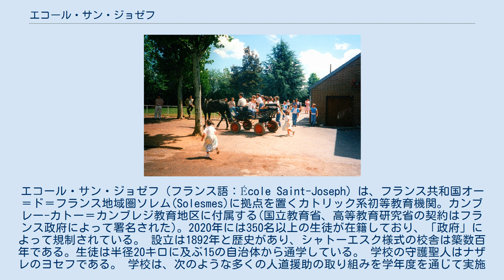エコール・サン・ジョゼフ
エコール・サン・ジョゼフ（フランス語：École Saint-Joseph) は、フランス共和国オー＝ド＝フランス地域圏ソレム(Solesmes)に拠点を置くカトリック系初等教育機関。カンブレー-カトー＝カンブレジ教育地区に付属する(国立教育省、高等教育研究省の契約はフランス政府によって署名された)。2020年には350名以上の生徒が在籍しており、「政府」によって規制されている。 設立は1892年と歴史があり、シャトーエスク様式の校舎は築数百年である。生徒は半径20キロに及ぶ15の自治体から通学している。 学校の守護聖人はナザレのヨセフである。 学校は、次のような多くの人道援助の取り組みを学年度を通じて実施している。 • 2009年から毎年、コトヌーに住んでいるベナン共和国出身のシスターモニークは、ソレムの学校聖人-ヨセフに通っている。 彼女は生徒と教師と面会する。 彼らは、子供たちのニーズを満たすために、四旬節チャリティー活動から得られたお金を彼女に授与する。学校聖人-ヨセフの生徒はそれぞれ、ベナン出身の人の生徒の1人の写真と、お礼状を受け取る。 エコール・サン・ジョゼフはコトヌーコミュニティの発展を密接にフォローし、支援する。 年末に サン・ミッシェル高校（1997年6月）でショーを終えた後、馬車に乗った生徒たち。